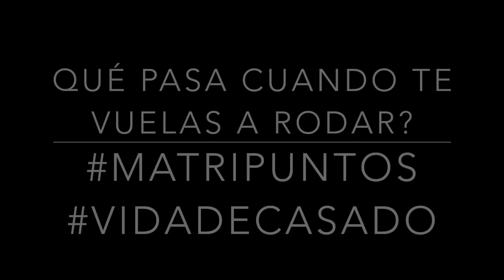ASÍ TOCA VOLARSE A RODAR - PAISA MOTERO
Me escapé para rodar, así me recibieron en la casa!